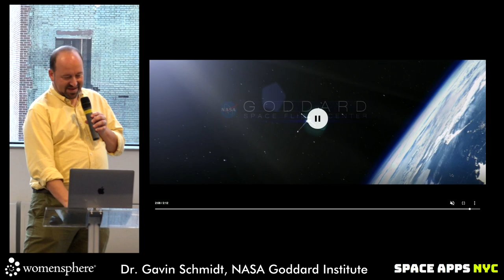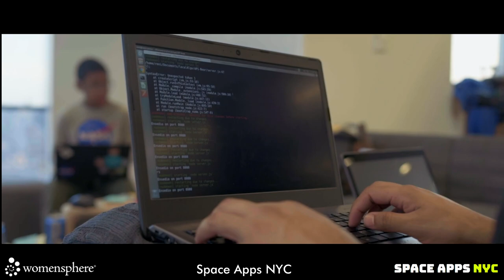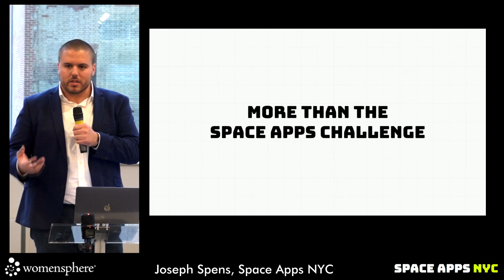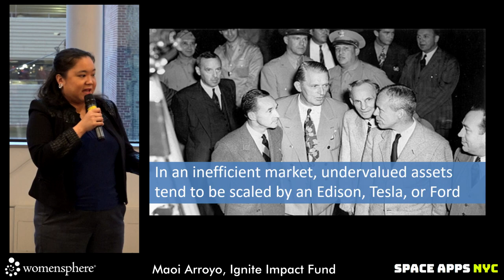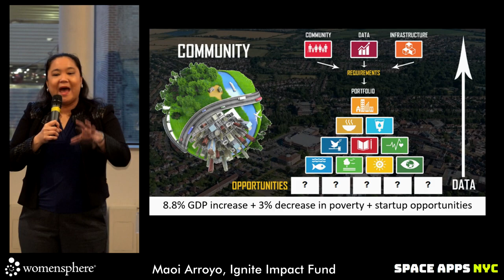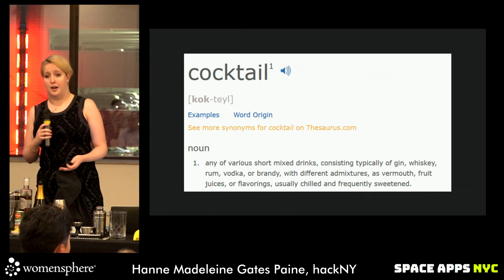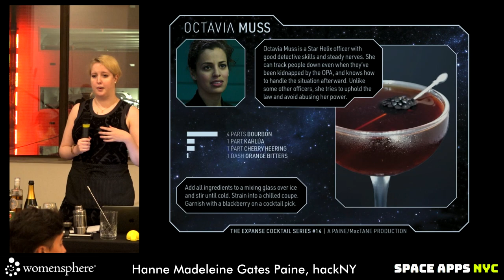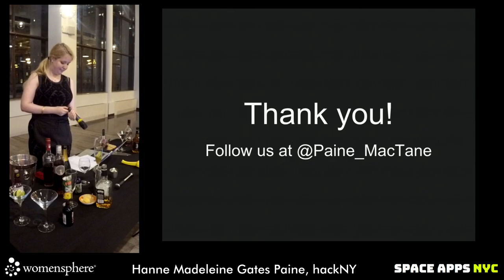Womensphere Innovation Launch - October 6 2018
Launch of the Womensphere Innovation Leadership Lab, the NASA Space Apps Global Challenge NYC 2018, plus a cocktail making workshop led by hackNY COO Hanne Madeline Gates Paine - half of the famous duo Paine x MacTane, inventors of 56 cocktails for the world’s top Sci-Fi show, TheExpanse.

PROGRAM
00:22 Introduction
01:44 Dr. Gavin Schmidt - Director, NASA Goddard Institute for Space Studies (GISS)
18:02 Joseph Spens - Executive Director, Space Apps NYC
36:25 Maoi Arroyo - Principal and Co-Founder, Ignite Impact Fund
55:46 Lyn & Dave Pentecost, Lower East Side Girls Club
1:02:10 Analisa Leonor Balares, Founder & CEO,  Womensphere
1:11:08 Hanne Madeleine Gates Paine, COO, hackNY, & half of Paine x MacTane
1:32:44 Closing Remarks

INTERVIEWS
1:33:54 Ayisha Ogilvie, NYC Community Board 12
1:35:52 Stevenson Van Derodar, JCI New York State
1:38:10 Maoi Arroyo, Ignite Impact Fund
1:40:36 Joseph Spens, Space Apps NYC
1:43:57 Hanne Madeline Gates Paine, hackNY
1:45:00 Dr. Gavin Schmidt, NASA Goddard Institute

ABOUT WOMENSPHERE INNOVATION LEADERSHIP LAB
The Womensphere Innovation Leadership Lab (WILL) empowers women and girls to use innovation and STEAM to create solutions for the challenges we face in our world and societies today. We kick off with three global programs empowering women and girls in universities, colleges and secondary schools around the world, to use STEAM to share their vision and solutions to the Global Goals for Sustainable Development, through the Womensphere Global Codefest, Global Artfest, and Global Videofest.

In 2012, New York City became a founding site for the NASA Space Apps Challenge, a worldwide hackathon that has enabled historic global collaboration between volunteers, private companies, NGOs, and government agencies. Since then, our Space Apps NYC community has locally organized five events, and has hosted NASA's global mainstage for two years in a row.

ABOUT PAINE x MACTANE
Transcontinental duo @ItReachesOut & @kmactane, creating things together. Cocktails. Websites. LangBelta & 💖🚀TheExpanse projects. And more! They/them.